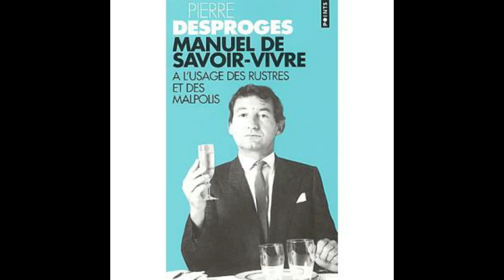Les bonnes manières à la guerre - Pierre Desproges